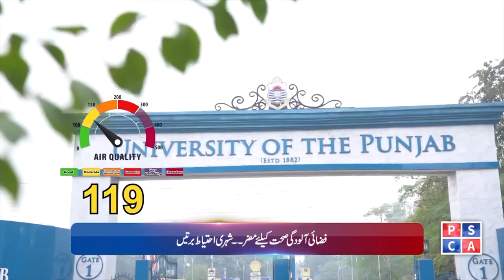Punjab Police News: Crime Updates from Punjab Safe City | June 15